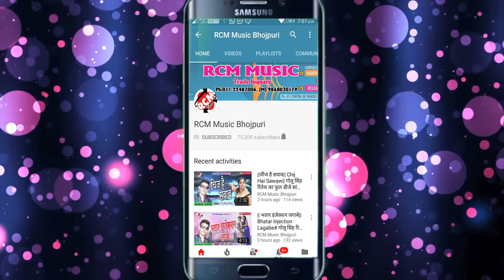|| धके दुनो बाड़े पियत || विजय रंगीला का इस साल का एक और जबरदस्त वीडियो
Title:  Dhake Duno Bade Piyat
Singer: Vijay Rangila
Lable: RCM Music
Lyrics:  B K Bahadur
Video Director:   Sonu Sarabi
DOP: